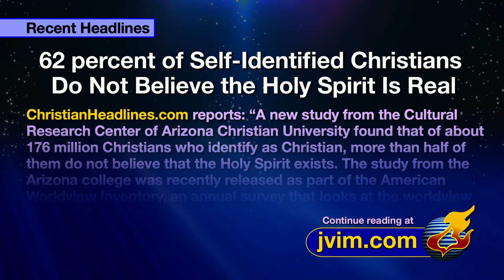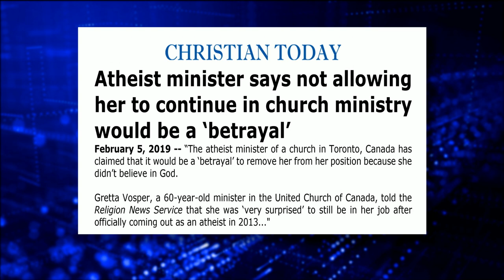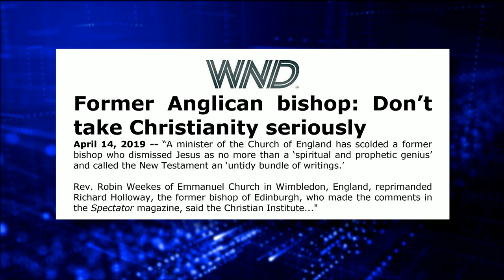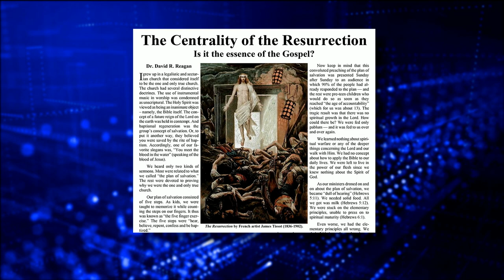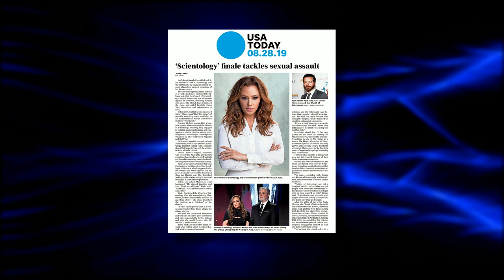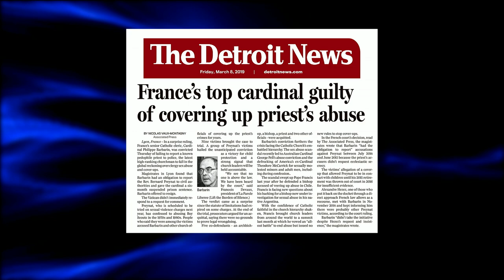Jack Van Impe Presents -- September 24, 2021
The Rapid Decline of Christianity